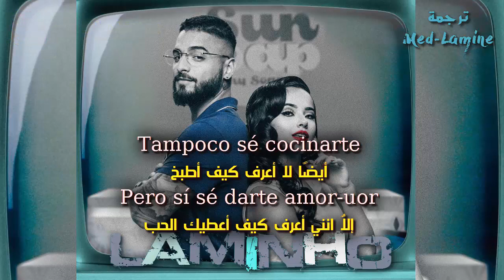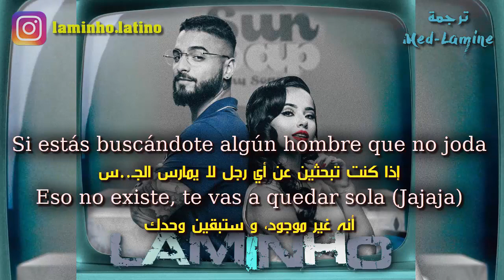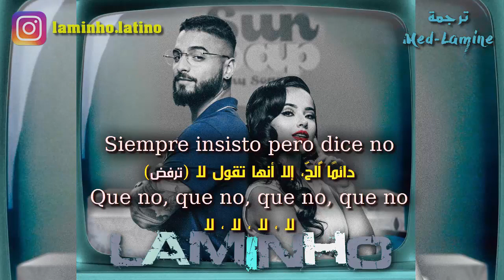Becky G ➕ Maluma – La Respuesta مترجمة عربي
L    A    M    I    N     H    O

By - LAMINHO

Becky G ft. Maluma - La Respuesta مترجمة
Becky G feat. Maluma - La Respuesta مترجمة
Becky G with Maluma - La Respuesta مترجمة
Becky G y Maluma - La Respuesta مترجمة
Becky G x Maluma - La Respuesta مترجمة
Becky G + Maluma - La Respuesta مترجمة